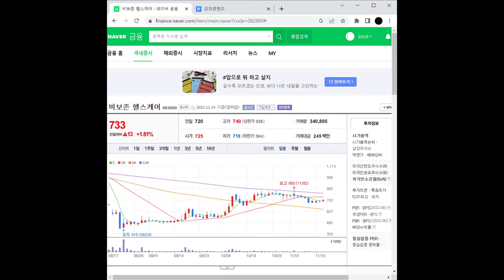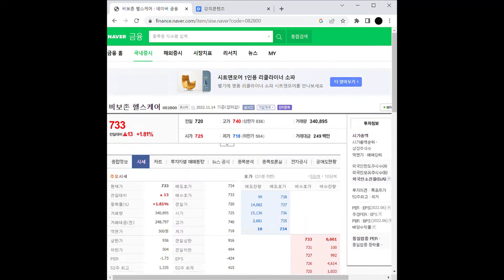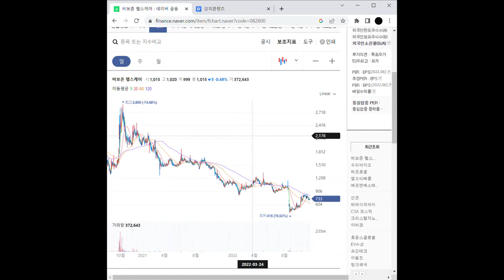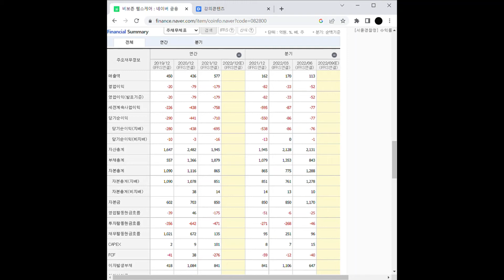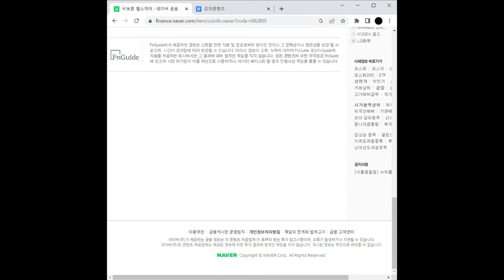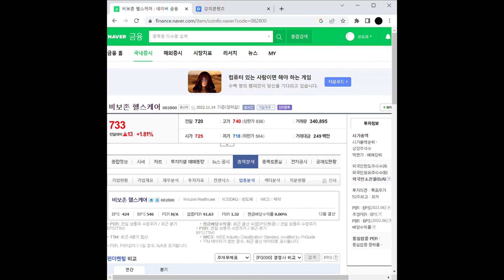LED(발광다이오드) 관련주 비보존 헬스케어 주가 전망 및 차트 분석